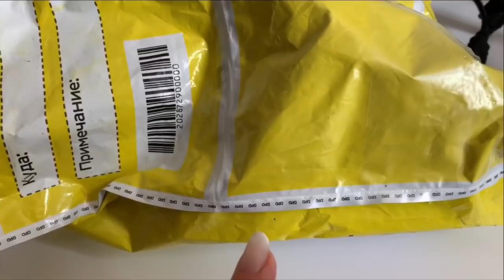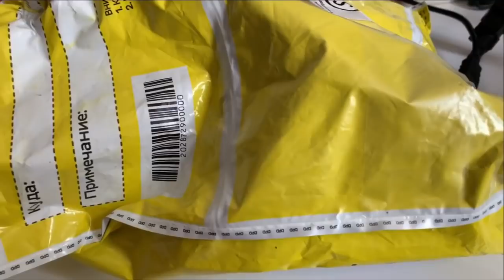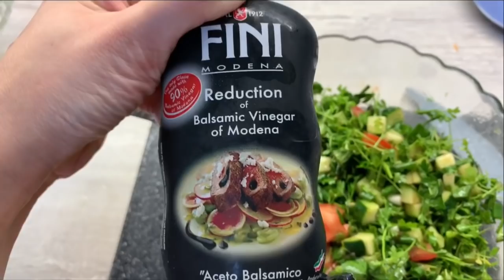ВЛОГ/НОВИНКИ УКРАШЕНИЙ/ПОСЫЛКА С ALIEXPRESS/НОВАЯ ЧЕРЕШНЯ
Тапочки мужские (нет в наличии)

Серьги с птичками арт. 89476
Серьги с звездочками арт. 91987